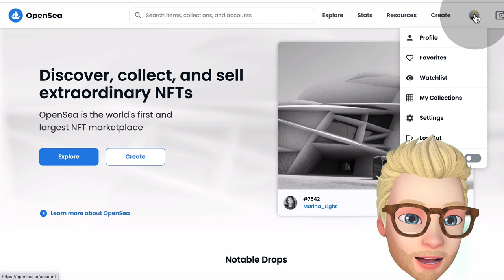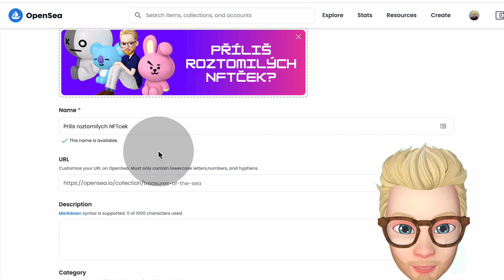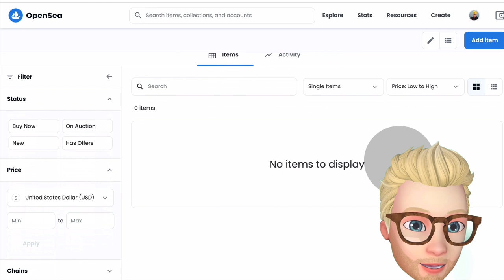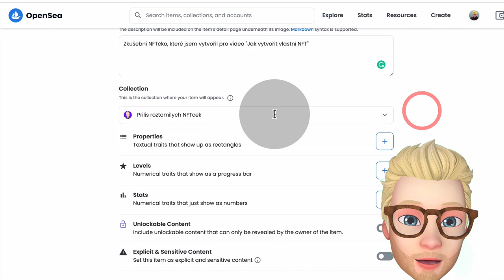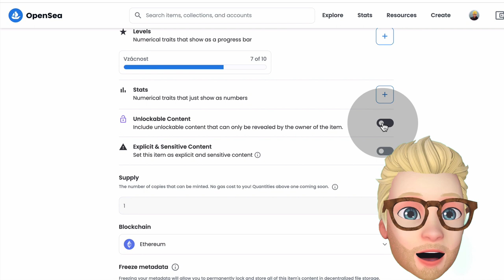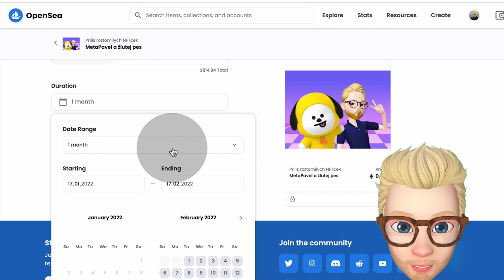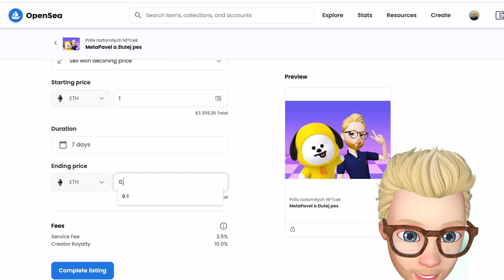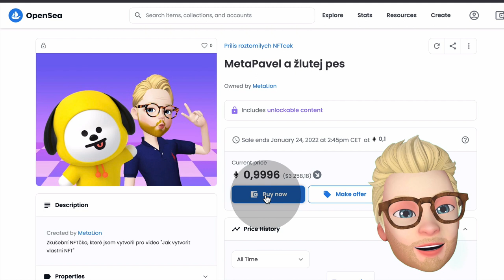Jak vytvořit NFT – návod krok-za-krokem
Jak vytvořit vlastní NFT? V praktickém návodu si na sdílené obrazovce krok za krokem ukážeme, jak vytvořit a prodat vaše vlastní NFT na burze Opensea...